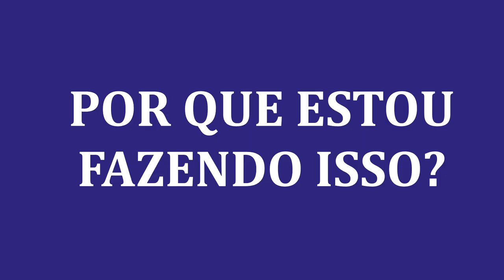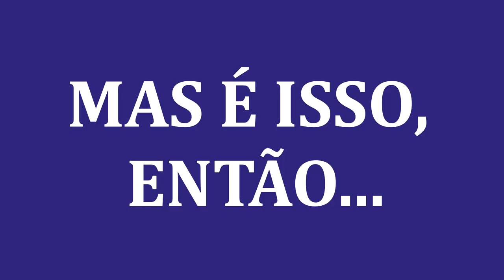DESENVOLVIMENTO PESSOAL, EDUCAÇÃO FINANCEIRA E INVESTIMENTOS EM IMÓVEIS | AUMENTANDO ASSUNTOS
DESENVOLVIMENTO PESSOAL EDUCAÇÃO FINANCEIRA E INVESTIMENTOS EM IMÓVEIS AUMENTANDO ASSUNTOS DO CANAL

Nos últimos meses eu tenho focado boa parte do nosso tempo junto falando de estratégias para investir em imóveis de forma consistente!
Já fiz centenas de vídeos nesse tópico e quase que diariamente eu mando um novo e-mail para comentar de um novo vídeo que postei nesse assunto...
Mas isso vai mudar levemente e é sobre isso que vou falar no vídeo que acabei de postar!
VÍDEO REVELA: Por Que Expandir Assuntos Do Canal?

“RAFA, como assim isso vai mudar?”
Vamos explicar melhor...
Desde que eu comecei o canal eu decidi falar de 3 temas...
1)Desenvolvimento pessoal
2)Educação financeira
3) Investimentos em imóveis
O meu real foco é ajudar investidores iniciante a alcançar sua liberdade financeira através de investimentos em imóveis.
E para isso, esses 3 grandes temas são extremamente importantes.
Agora, eu fiquei por muito tempo, como já disse, focando minha energia no assunto “técnico” e “tático” de como investir em imóveis.
E o que realmente vai mudar?
O que vai mudar mesmo é que eu vou começar a dar cada vez mais forma para os primeiros 2 assuntos.
Ou seja, cada vez mais irei falar sobre “Desenvolvimento Pessoas” e sobre “Educação Financeira”!
Ainda falarei sobre, investimentos em imóveis...
Ainda buscarei trazer entrevistas com investidores...
E ainda vou contar histórias incríveis de investidores nesse mercado...
Agora, como estou “abrindo” o leque de assunto do canal, vou cada vez mais trazer histórias que não necessariamente aconteceram no mercado imobiliário...
Se você quiser entender melhor as mudanças que teremos pela frente, assista ao vídeo que fiz para falar sobre isso.

Forte abraço,
Rafael Jantsch
PORTAL Educar Imóveis